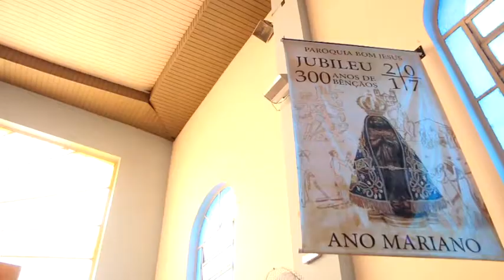Estão abertas inscrições para Despertar Vocacional - JCTV 30/05/2017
O 4º Despertar Vocacional na Diocese de Barretos acontecerá no dia 18 de junho.  As inscrições já estão abertas.